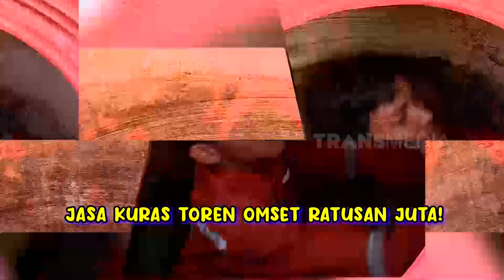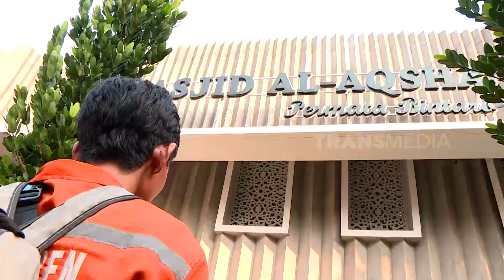Sikat Bersih Toren Air, Cuannya Mengalir | CUAN BOSS (08/07/23)